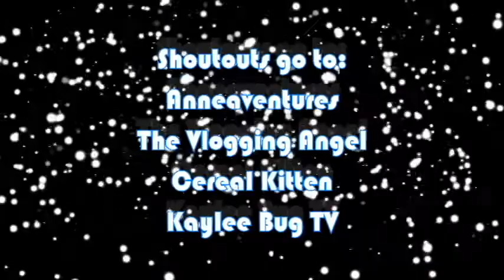Makeup Challenge and Shoutouts for 800 Subscriber Celebration!!!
Kate and Mak celebrate 800 subscribers and Mak tries to put make-up on Kate. We give some of our active subscribers a shoutout and do the 800 subscriber dance. We could not have gotten this many subs with out all of your AWESOME support. Thanks SOOOOOOO SOOOOO much! We love ya.